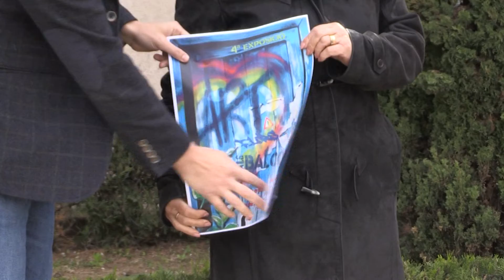La IV Mostra d’Art i Flors als Balcons d’Alcanar homenatjarà Narcís Galià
L’Ajuntament d’Alcanar ha presentat la IV Mostra d’Art i Flors als Balcons, que es reprèn després de dos anys a causa de la pandèmia. La comissària del certamen, Núria Prades, ha explicat que l’objectiu és apropar l’art a tothom d’una manera senzilla.

Prades ha afegit que el nivell de l’edicó serà molt alt. A la mostra participaran artistes molt reconeguts, com la casenca Lara Gombau, que ha sigut l’encarregada de fer el cartell.

Aquesta quarta edició homenatjarà Narcís Galià. Com ha explicat l’alcalde d’Alcanar, Joan Roig, Galià va significar molt per a la població canareva i, per això es mostraran algunes de les seves obres.